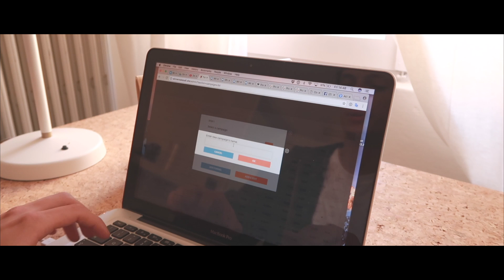Working on Affilobook | Vlog 17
Siamo quasi pronti per rilasciare affilobook.com per la terza volta!

In questo breve (e stupido video) riveliamo due novità (ma sono molte di più). 🔥🔥🔥